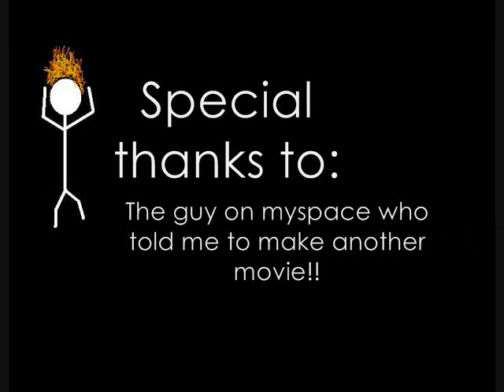Flip Animation 2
the sequil to flip animation 1 and getting better.stink people gone bad!!! best of the stick animation world.